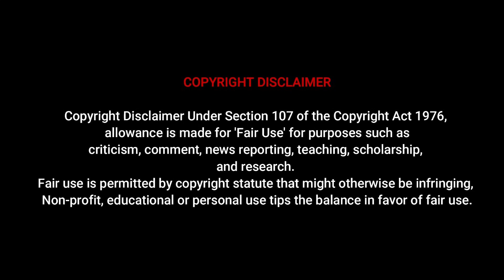Meet Beautiful Anna Bernadi | Ukrainian Plus Size Model Biography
Meet Beautiful Anna Bernadi | Ukrainian Plus Size Model Biograpy